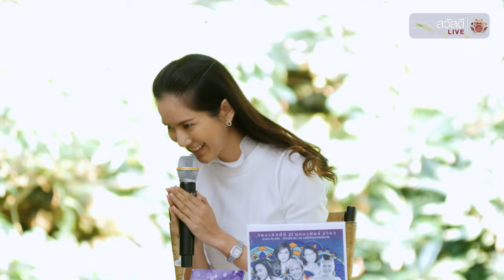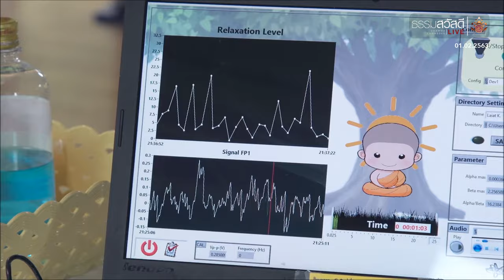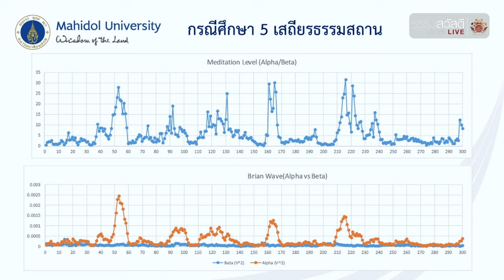ธรรมสวัสดี LIVE วันเสาร์ที่ 1 กุมภาพันธ์ พ.ศ.2563 : ความกลัวน่ากลัวกว่าไวรัส 4K